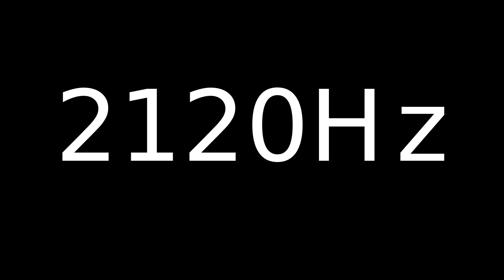Speaker Sound Test 2120Hz